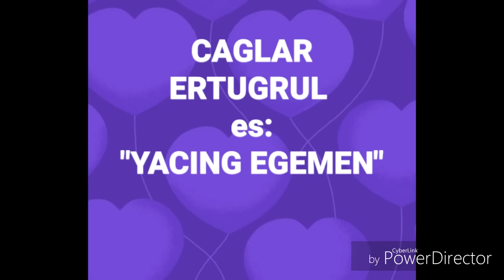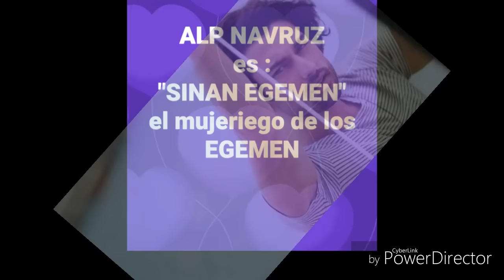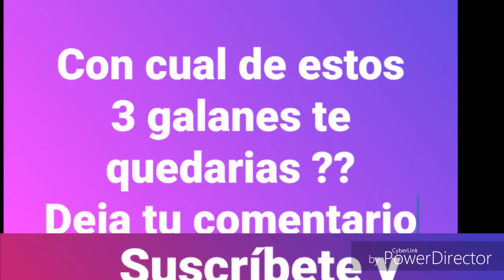LA SEÑORA FAZILET - CONOCE A LOS ACTORES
CONOCE LOS ACTORES DE ESTE NUEVO BOOM QUE SERA LA SEÑORA FAZILET ROMPIO SINTONIA EN COLOMBIA Y PROMETE SERLO EN TODO EL CONTINENTE HISTORIA BASADA EN ECHOS REALES  CONOCEREMOS MAS DE SUS GALANES EN ESTE VIDEO Y SI QUIERES VER LOS CAPITULOS COMPLETOS PODRAS HACERLO X MEDIO DE LA FANPAGE